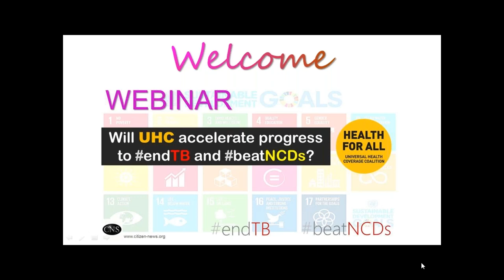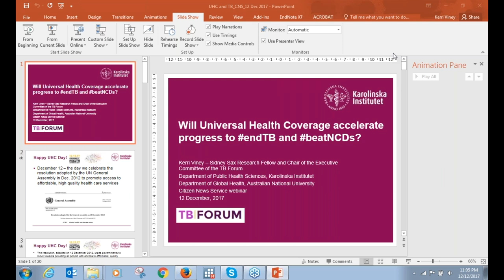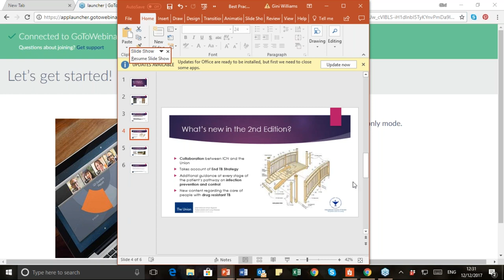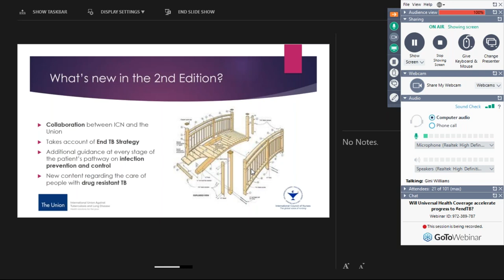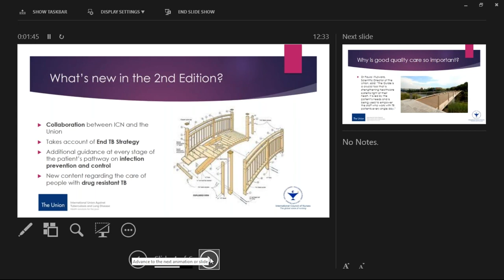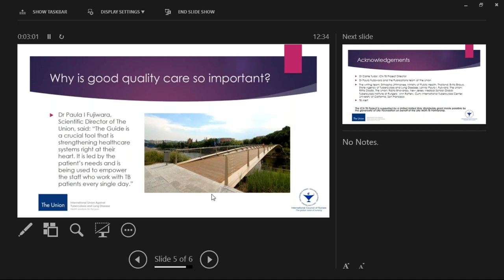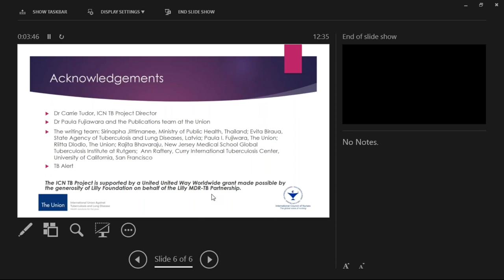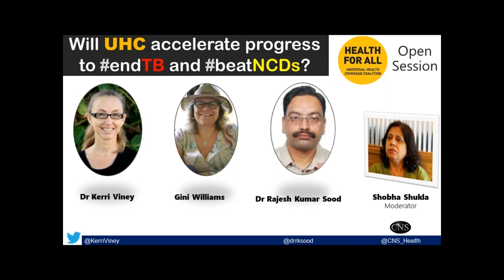[Webinar] Will Universal Health Coverage accelerate progress to endTB? SDGs?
This is the recording of the special webinar to mark 2017 Universal Health Coverage (UHC) Day on 12th December 2017. Governments have committed to achieve Universal Health Coverage (UHC) by 2030 by adopting the UN Sustainable Development Goals (SDGs). Also earlier this year in 2017, at the 70th World Health Assembly, governments and other partners, reinforced their promise to work together with renewed urgency to achieve UHC by 2030. UHC means everyone can access the quality health services they need without financial hardship.

PANELISTS INCLUDED:

* Dr Kerri Viney, Sidney Sax Post-doctoral Research Fellow, Department of Public Health Sciences (PHS), Karolinska Institutet, Stockholm, Sweden; and Chair of Australasian TB Forum

* Gini Williams, expert from the International Council of Nurses (ICN); and member of the International Union Against Tuberculosis and Lung Disease (The Union)

* Dr Rajesh Kumar Sood, District Programme Officer at National Health Mission, Department of Health and Family Welfare, Govt of HP, India

MODERATORS
* Ashok Ramsarup, International award winning journalist and former Senior Producer, South African Broadcasting Corporation (SABC), Durban, South Africa
* Shobha Shukla, Managing Editor, CNS (Citizen News Service)

Thanks to the International Union Against Tuberculosis and Lung Disease (The Union) for helping us host this webinar. CNS and The Union both are among the global partners of the UHC coalition.